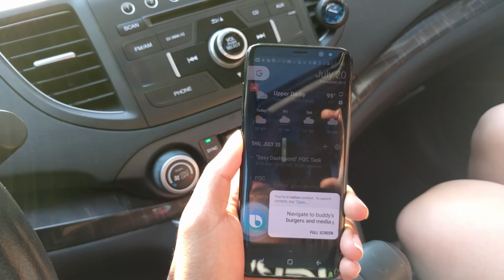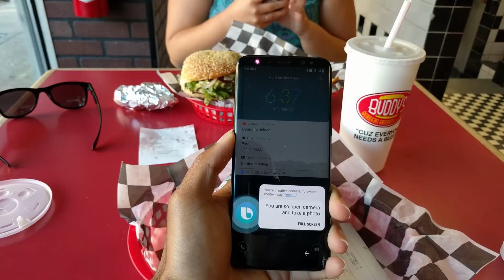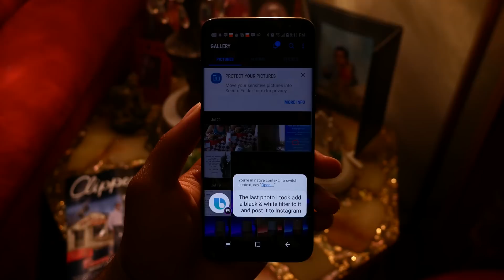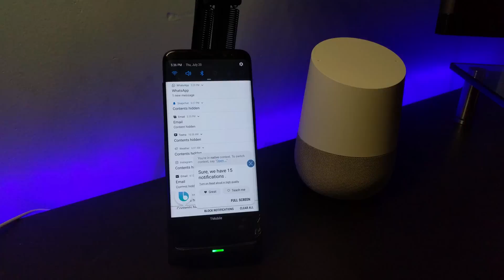Using Samsung Bixby Voice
Samsung finally released Bixby Voice for the Galaxy S8. I spent the day using it and seeing how well it actually works.